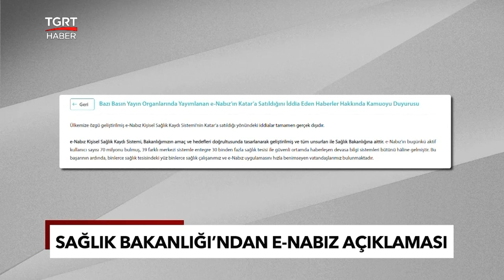E-Nabız Sistemi Satıldı İddialarına Sağlık Bakanlığı'ndan Net Yanıt! - TGRT Haber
E-Nabız sisteminin Katar’a satıldığı yönündeki iddialara Sağlık Bakanlığı'ndan net bir yanıt geldi. Bakanlık, bu haberlerin tamamen gerçek dışı olduğunu ve sistemin satılmadığını vurguladı.